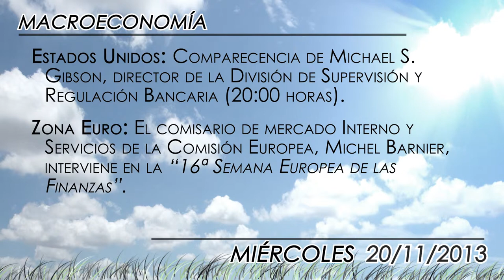Agenda económica del 20 de noviembre de 2013